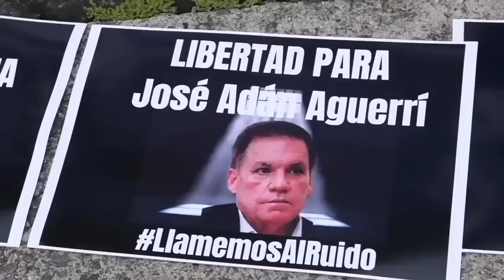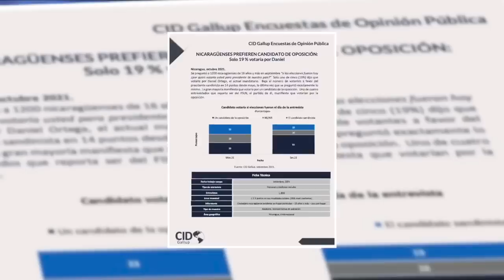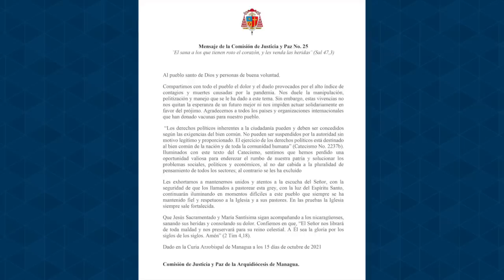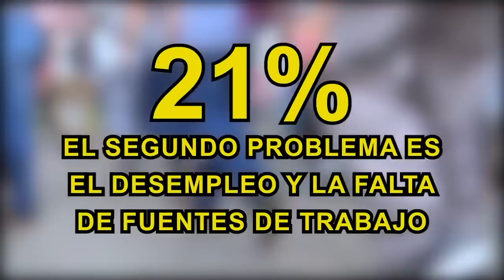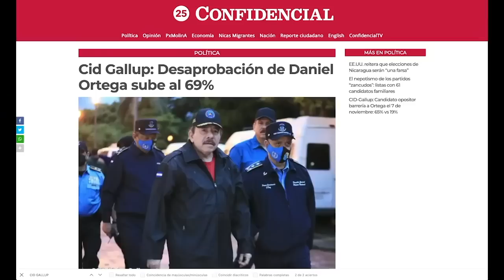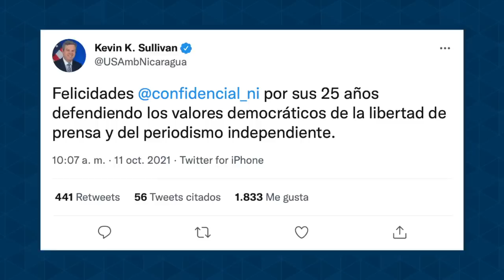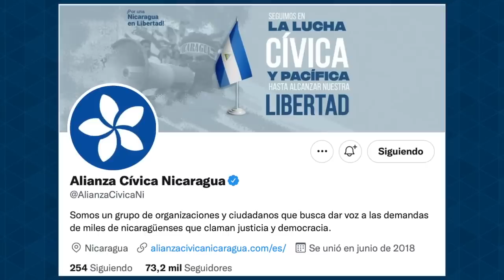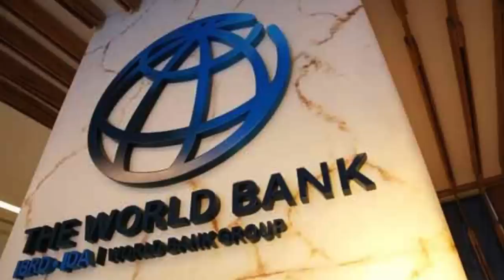Presas políticas Dora M. Téllez, Ana M. Vijil y Tamara Dávila siguen aisladas en la cárcel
Familiares de los presos políticos detenidos en la Dirección de Auxilio Judicial o “nuevo Chipote”, los visitaron por segunda vez después que algunos cumplieran más de 120 días de cárcel, y denunciaron que siguen aislados, bajo tortura, presentan pérdida de peso y no reciben sol.

Las visitas de los presos políticos en el “nuevo Chipote”, duraron dos horas, hora y media más que la primera visita realizada a finales de agosto. Tras las visitas, los familiares denunciaron que persisten los abusos en contra de los presos políticos, como interrogatorios constantes, luces encendidas las 24 horas del día en sus celdas, o en otros casos apagadas todo el tiempo.

Las presas políticas Dora María Téllez, Ana Margarita Vijil y Tamara Dávila, se encuentran en total aislamiento. En el caso de los presos políticos que comparten celdas o están en celdas aledañas, les prohíben comunicarse entre ellos.

- Cid Gallup: Candidato opositor barrería a Ortega
- Comisión Justicia: "perdimos la oportunidad de enderezar al país"
- 76% nicas creen que país va por rumbo equivocado y 69% desaprueba a Ortega